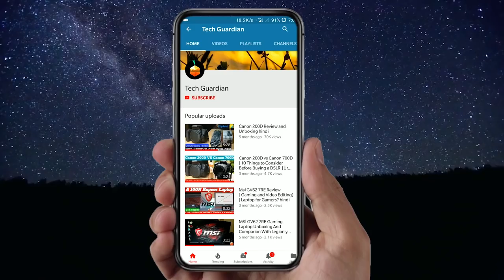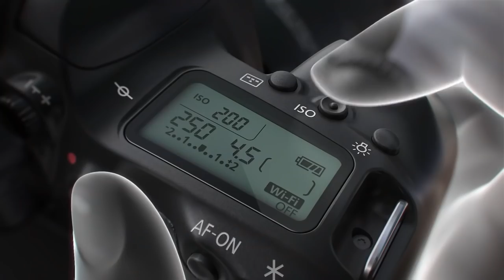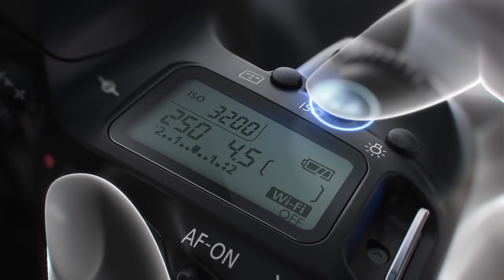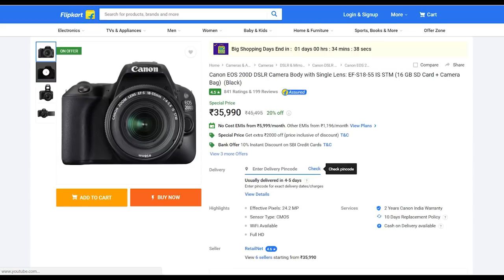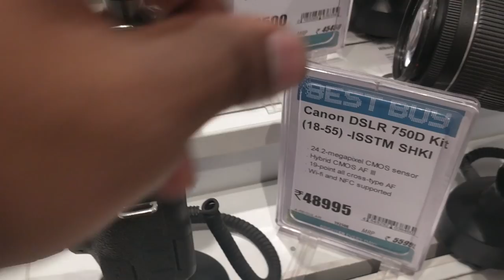canon 200d vs canon 77d | Difference You Need To Know Before Purchasing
in this video the difference betweeen canon 200d vs 77d  you will get to know the proper explanation and review is also available in the channel you can check it out .

canon
canon 200d
canon 77d
canon 77d review
canon 77d review in hindi
canon 200d review in hindi
canon 77d vs canon 200d in hindi
canon 77d vs canon 200d
canon 200d photo sample
canon 77d photo sample
77d vs 200d
200d vs 77d
canon
canon camera
best camera under 35k
best camera under 60k
best camera for 40000
best camera for 60000
best lens for canon camera
prime lens for canon camera
photo sample of canon 200d
best camera for youtube
best camera for youtube under 35000
best camera under 40000 for youtube

replying to every single of them!!